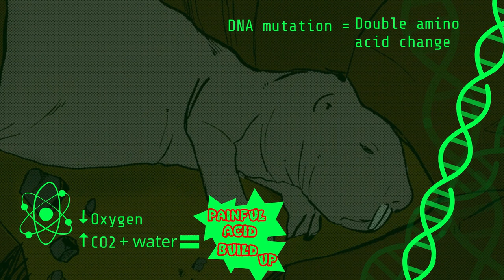Naked Mole Ravolt | Episode 2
The naked mole rat's weird biology can help us develop ways to combat painful human conditions like osteoarthritis. In Episode 2 of Naked Mole Ravolt, see what happens when a new queen arises and what a fight for supremacy reveals!